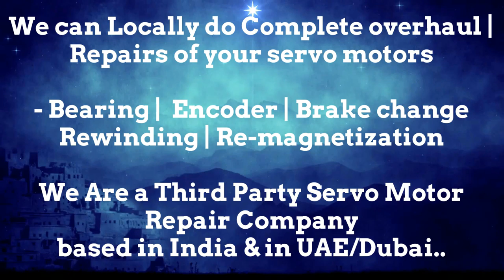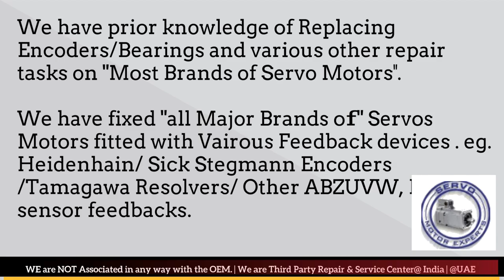Sicme Motori Motor Repair Servo Maharashtra Karnataka Madhya Pradesh Rajasthan UP UK Delhi